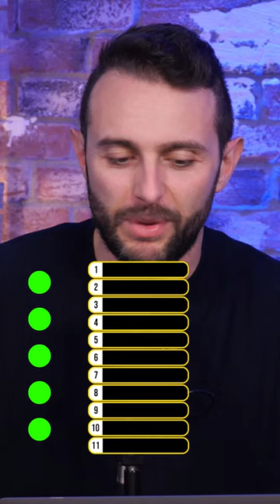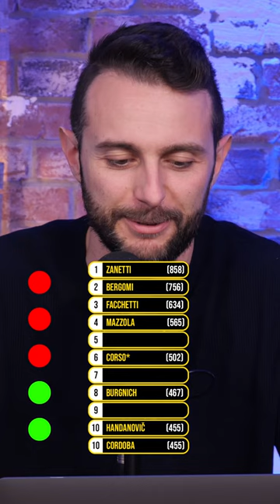Quiz: i 10 GIOCATORI con PIÙ PRESENZE nella storia dell’Inter